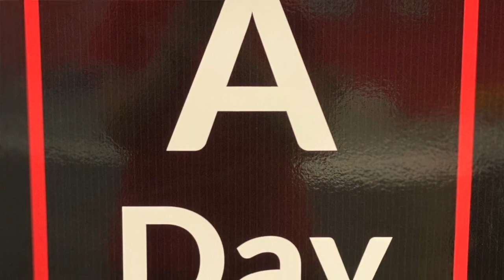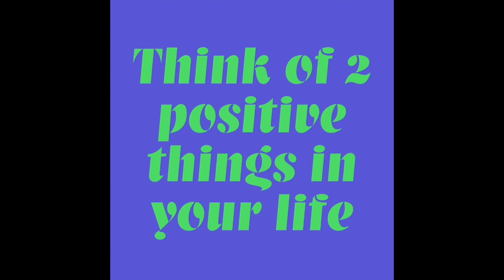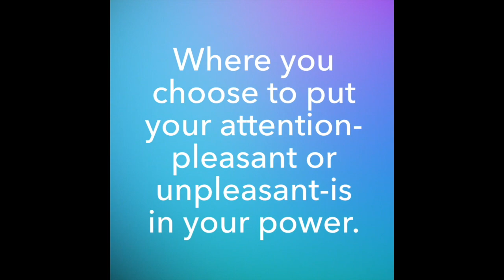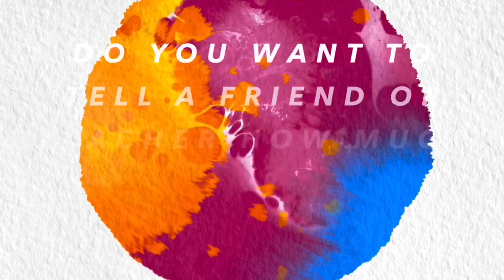YWLA Announcements for Monday, November 1st, 2021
Congrats to our Volleyball teams as they head to the playoffs! Ms. Burns gives students reminders to start off the month of November. Ms. Gash brings us Mindfulness Monday! Gobble Grams go on sale to show your appreciation!